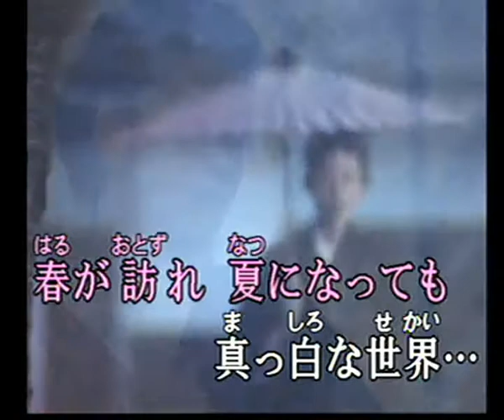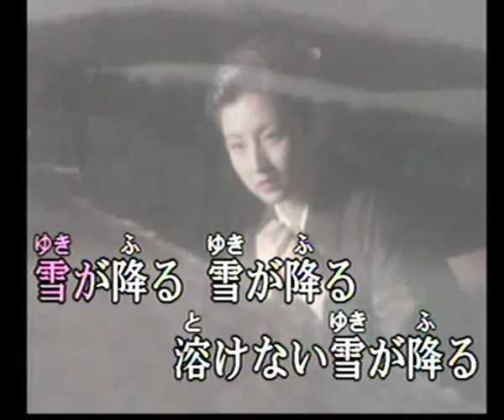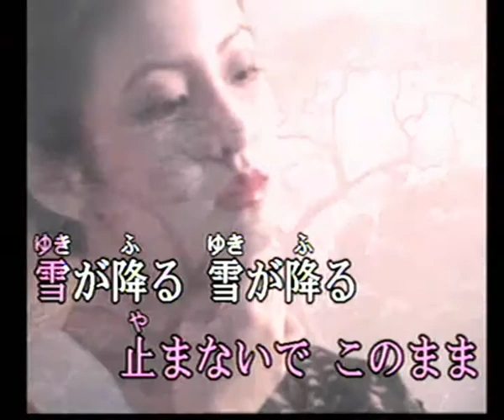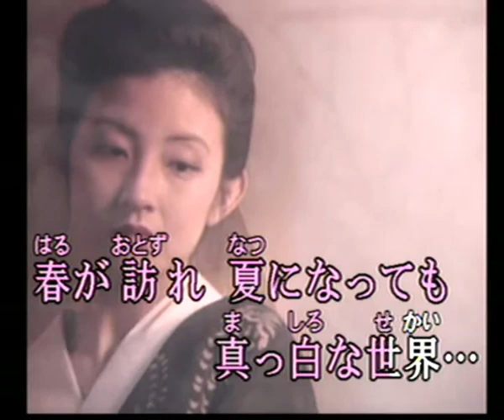雪は、バラードのように (cover)